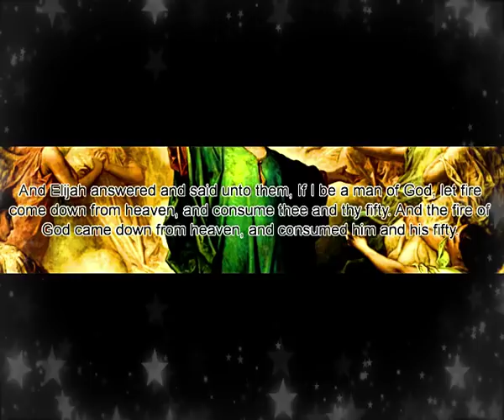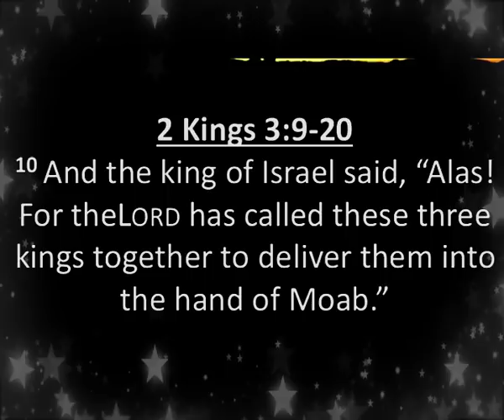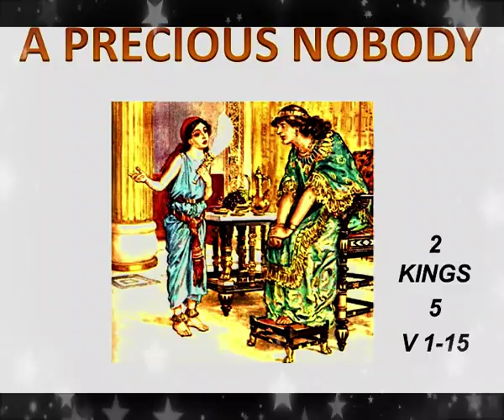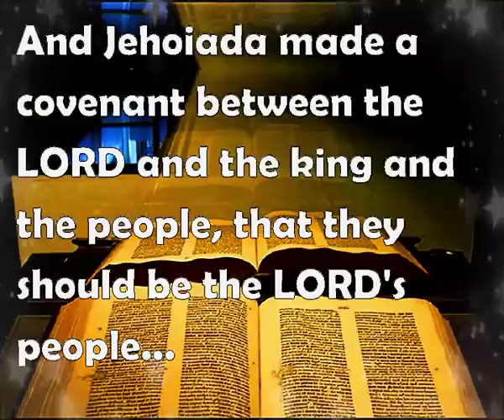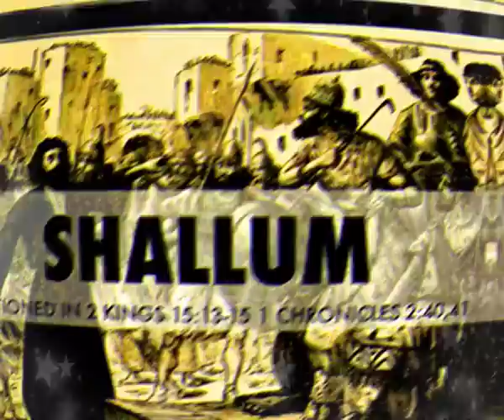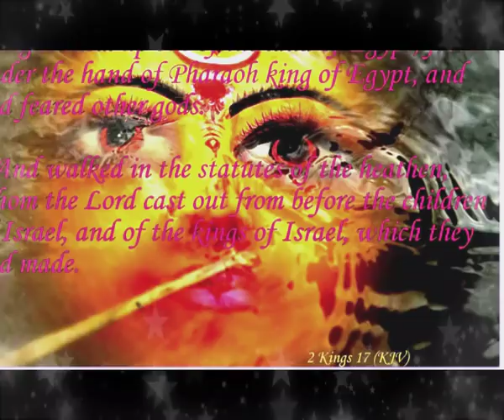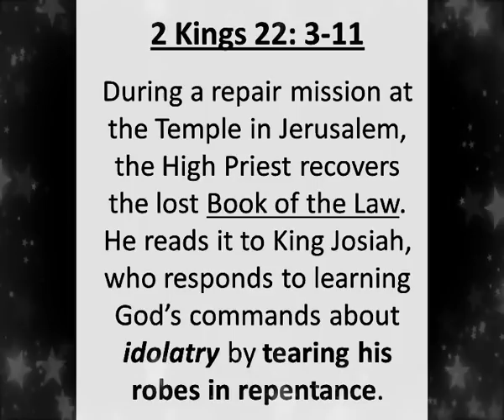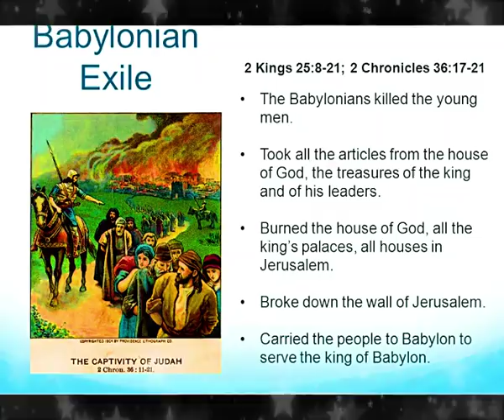రెండవ రాజులు || 2 KINGS || Zac Poonen Telugu Christian Messages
ఆత్మ ఫలములు || The Holy Spirit Makes Us Fruitful || Zac Poonen Telugu christian messages

వివాహ జీవితము || Following Godly Principles In Marriage || Zac Poonen Telugu Christian Messages

వివాహ జీవితము || 2. Following Godly Principles In Marriage || Zac Poonen Telugu Christian Messages

వివాహ జీవితము || 3. Following Godly Principles In Marriage || Zac Poonen Telugu Christian Messages

దేవుని ఇల్లు || Build Your Home With Wisdom || Zac Poonen Telugu christian Messages

2. దేవుని ఇల్లు || Build Your Home With Wisdom || Zac Poonen Telugu christian Messages

A Home Built By Godly Couple || Zac Poonen Telugu christian messages

Part - 2. A Home Built By Godly Couple || Zac Poonen Telugu christian messages

Understanding Partners Children || Zac Poonen Telugu christian messages

Part 2. Understanding Partners Children || Zac Poonen Telugu christian messages

చిన్న పిల్లలను ప్రేమించుట ||God Gives Wisdom For Raising Godly Children || Zac Poonen Telugu christi

దేవుని పిల్లలు || Raising Godly Children || Zac Poonen Telugu Christian Messages

The Glorious Calling Of The Husband In Marriage || Zac Poonen Telugu Christian Messages